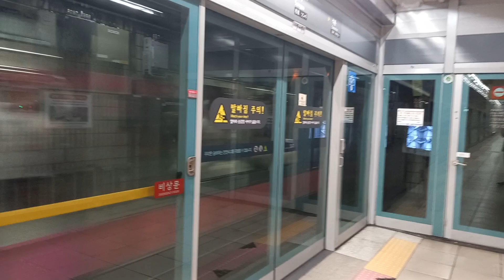8호선 송파역 암사행 발차 영상 (1차분 806편성)